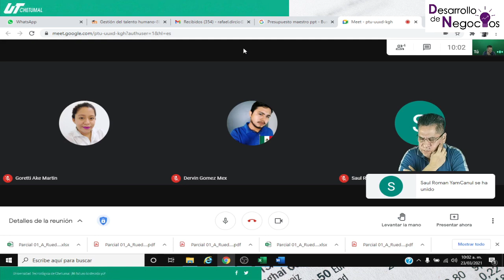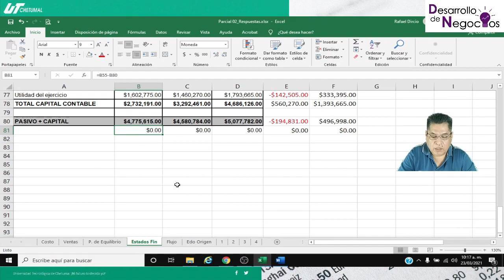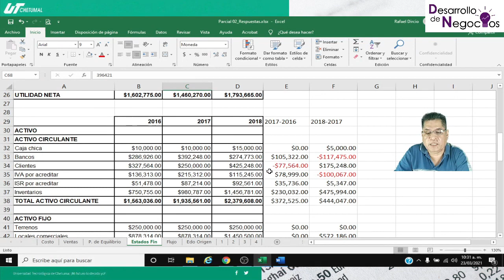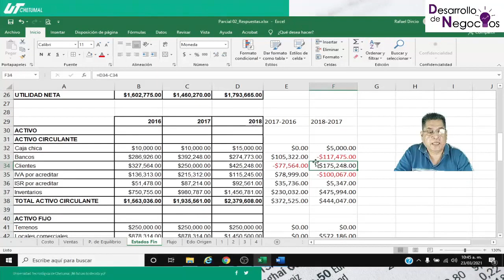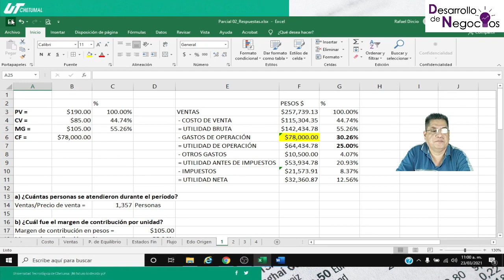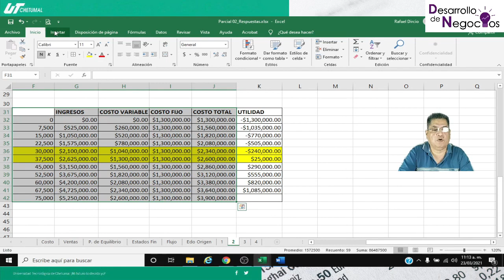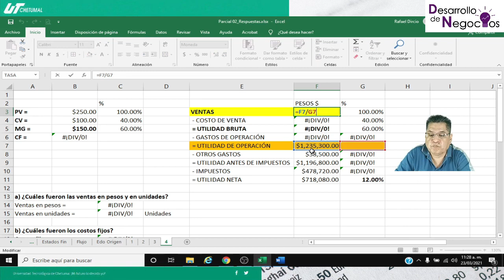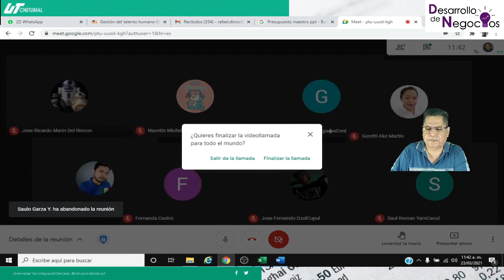Sesión 29:- Cierre Parcial 02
UT Chetumal.- Contabilidad. Ene - Abr 2021